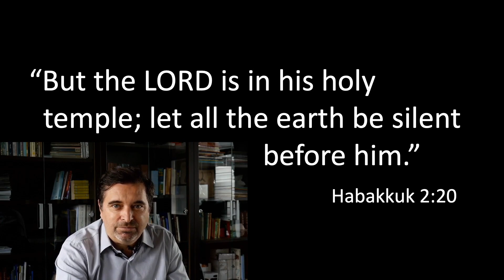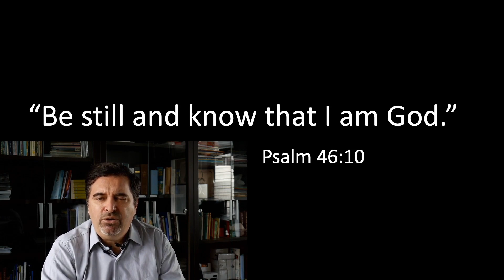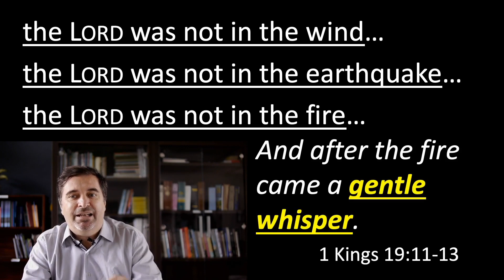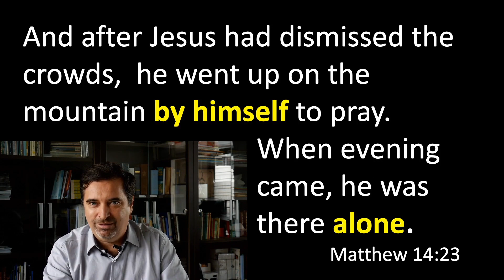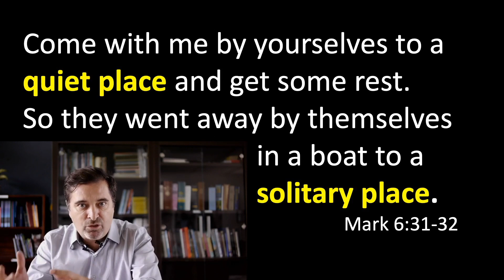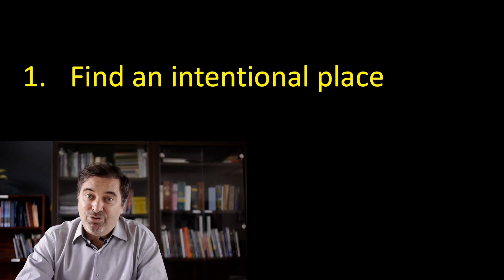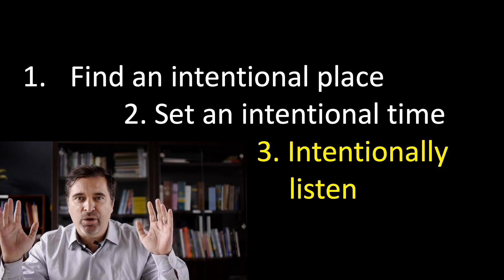2020.05.24 - Silence & Solitude, with Joshua Vieira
Join our worship team in song, then Joshua Vieira in a message about Silence & Solitude. Nicole talks to the children, and we celebrate communion together (get your bread and cup ready!).

CCLI Performance & Streaming License # 5031596 . Certificate available to qualified authorities for viewing on demand.